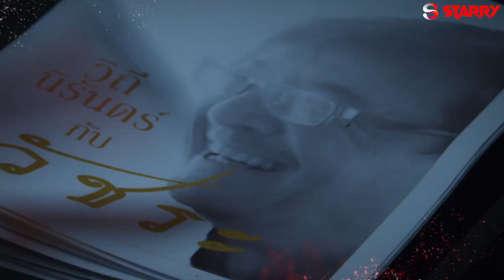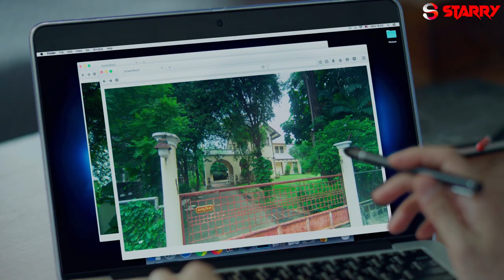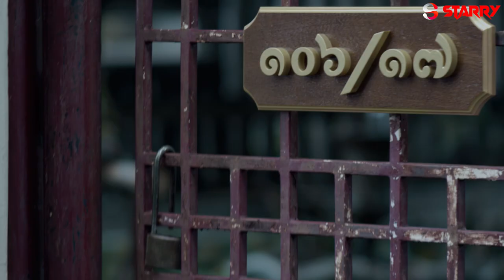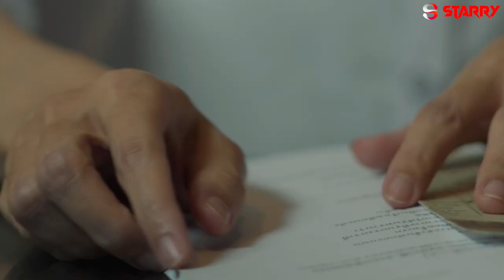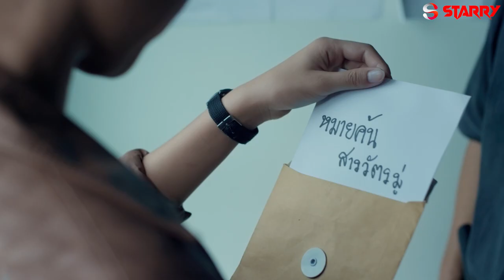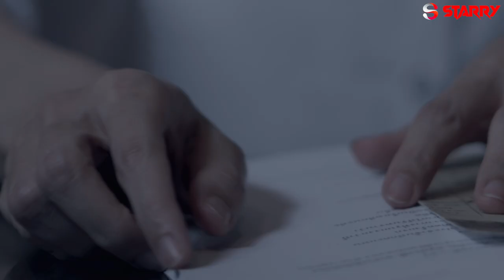BANGKOK VAMPIER EPISODE 3 _ Hollywood Action HD _ Horror Web Series In Hindi _